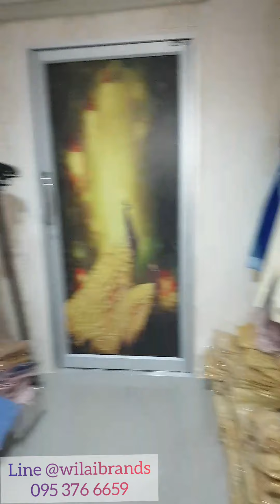รีวิวชุดลูกไม้แม่เจ้าสาว รีวิวชุดเจ้าภาพเสื้อผ้าไหมชาย wilaibrands 0953766659 ชุดลูกไม้ออกงานผู้ใหญ่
รวมมิตรฮิตทุกสไตล์
Hot สุดของปี  ชุดดีมากมาย ราคาเบาเฟร่อร์
ชี้พิกัด ร้านชุดสวย เสื้อลูกไม้ ปักเลื่อม
ชุดสำหรับเจ้าภาพ
งานที่ร้าน จะระยิบระยับ ระดับสุด เย็บซับในอย่างดี ใส่สบายไม่คัน
งานป้าย คุณภาพ ใส่สวยแน่นอน
ส่งด่วนทั่วไทย ผ่านบริการ kerry , flash , DHL
มีบริการเก็บปลายทาง
ชุดราตรียาว สีชมพู สีขาว สีทอง สีโอรส สีแดง/แดงเบอร์กันดี้ Burgundy เหมาะสำหรับใส่งานกลางวันและกลางคืน งานแต่งงาน งานกาล่าดินเนอร์ งานเลี้ยง งานพรอม งานรับกระบี่ งานทุกงาน

สวย หวาน หรู และสง่ามากๆ หาซื้อชุดราตรีผู้ใหญ่ (ของคุณแม่) ได้ที่ไหนบ้าง
คำตอบก็ที่นี่เลย

👉คอมเม้นใต้ภาพ แจ้ง สี ไซส์ ที่ต้องการ
👉 Inbox ข้อความ
👉 สั่งทางทางไลน์ คลิ๊กที่ลิ้ง

หน้าร้านอยู่ อาคารโครงการทิวลิปแสควร์ อ้อมน้อย กระทุ่มแบน จ. สมุทรสาคร

โทรนัดล่วงหน้านะจ๊ะ มาไม่เจอ เสียเวลาเปล่า

ชุดแม่เจ้าสาว-ชุดแม่เจ้าบ่าว ชุดราตรีผู้ใหญ่

ชุดแม่เจ้าสาว ชุดแม่เจ้าบ่าว ชุดคุณแม่งานแต่งเช้า & ชุดคุณแม่งานเลี้ยงเย็น กลางคืน

สินค้าพร้อมส่ง มีบริการเก็นเงินปลายทาง

จัดส่งสินค้าทุกวันจันทร์ - ศุกร์ ลูกค้าจะได้รับของภายใน 1-3 วันเท่านั้น

สินค้าการันตีคุณภาพ ชุดสวย เหมือนแบบ

LINE : @wilaibrands

ร้านขาย เสื้อผ้าออกงานผู้ใหญ่-วัยกลางคนผู้หญิง ชุดผ้าไทยทันสมัย ชุดผ้าไหมไทยประยุกต์ เสื้อลูกไม้ผู้ใหญ่ เสื้อใส่กับผ้าถุง เสื้อลูกไม้ผู้ใหญ่ ชุดเดรสผู้ใหญ่ ชุดราตรีผู้ใหญ่ ชุดออกงานผู้ใหญ่ ชุดสําเร็จรูปผู้ใหญ่ ชุดไปงานแต่งงาน ชุดแม่เจ้าบ่าวเจ้าสาว ชุดใส่ไปงานบวชผู้ใหญ่ มีให้เลือกหลายแบบทั้ง แฟชั่น ลูกไม้ สวยๆ เรียบร้อย หรูหรา ดูดี น่ารักๆ สวยหวาน เซ็กซี่ เก๋ๆ เกาหลี ให้สาวๆสวยเริ่ดทุกงานไม่ว่าจะเป็น งานราตรี ใส่ออกงานกลางวัน ใส่งานกลางคืน งานแต่งงาน งานเลี้ยงปีใหญ่ งานเลี้ยงบริษัท งานโรงแรมสุดหรู งานรับปริญญา เรามีหลากหลายดีไซน์ให้เลือก มีทั้งแบบ เกาะอก เปิดไหล่ ไหล่เฉียง เปิดหลัง มีแขน แขนสั้น แขนยาว ทรงเข้ารูป ทรงสอบ ทรงกระโปรงบาน ครบทุกสไตล์ตามแฟชั่นที่สาวๆต้องการ มีสีให้เลือกทุกสีไม่ว่าเป็น สีขาว สีเขียว สีครีม สีชมพู สีดำ สีแดง สีเทา สีน้ำเงิน สีฟ้า สีม่วง สีเหลือง สีทอง มีให้เลือกหลายขนาดถึงจะเป็นผู้หญิงไซส์เล็กเหรออวบๆอ้วนๆก็หาซื้อได้ในร้านของเรา ไม่ว่าสาวๆจะมองหาสีไหน ธีมงานสีอะไรเราก็จัดให้สาวๆสวยพร้อมทุกงาน " สินค้าในร้านทุกชิ้นพร้อมส่งและราคาถูก "